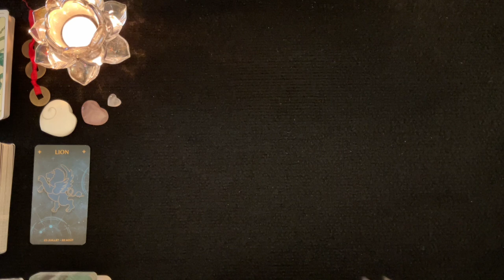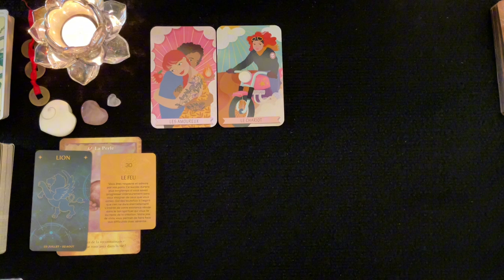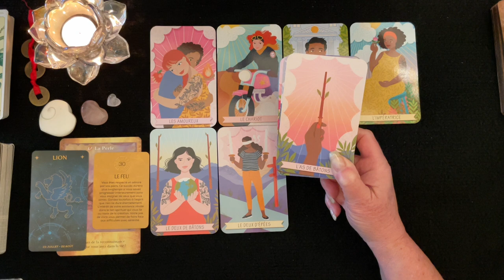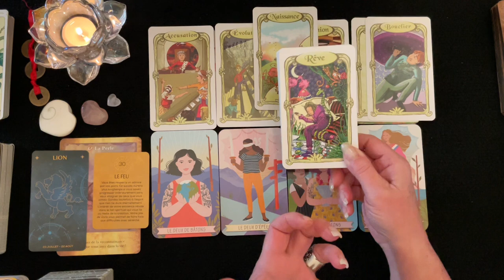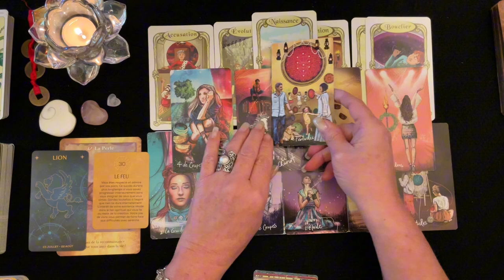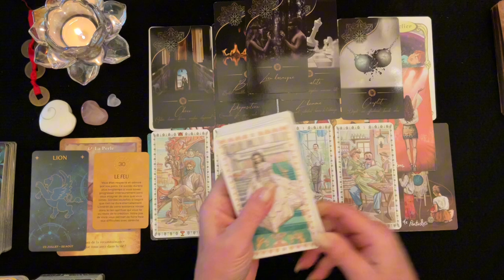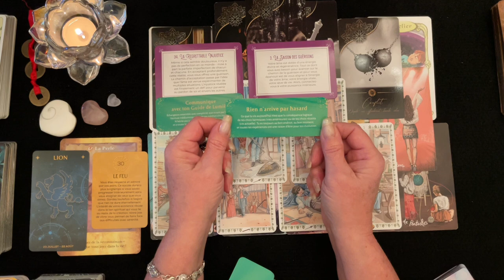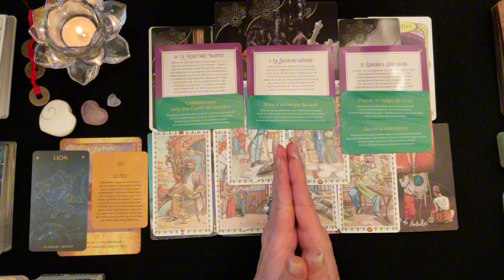♌️ LION - Nouvelle rencontre et/ou un projet grandissant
_________ ⏱ Minuterie ⏱ ____________

Intro & Générale - 00:00
Pro - 23:30
Sentimental - 35:14
Carte Conseille
1er décan - 44:08
2e décan - 47:59
3e décan - 50:23

 🔮 Bienveillante Guidance
 ✨ Bon Visionnement